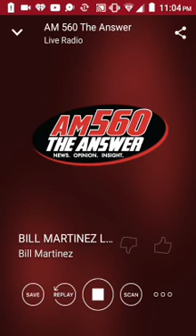August 27, 2017